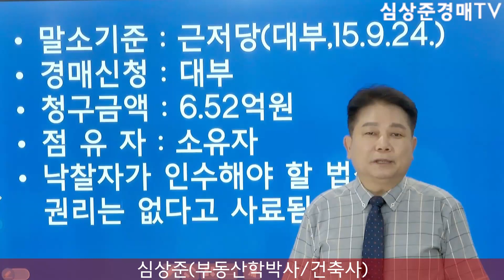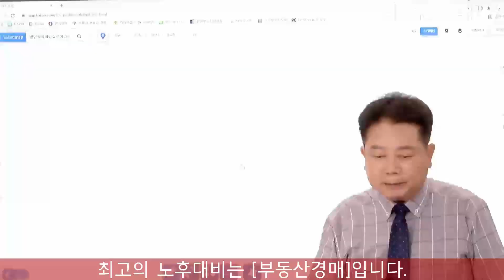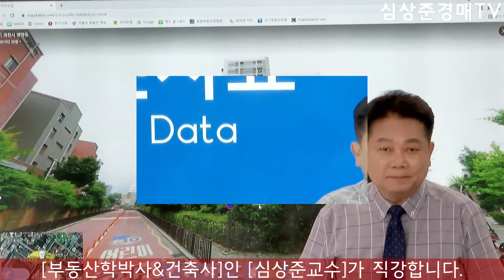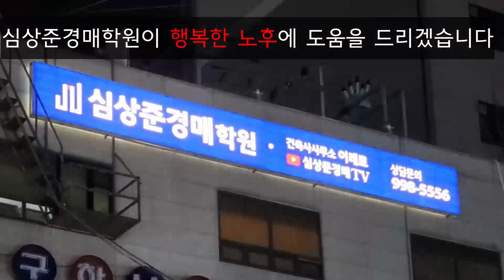[No.834 추천경매물건]과천시 과천IC옆 삼성래미안슈르 아파트 경매물건(2021.7.4.)